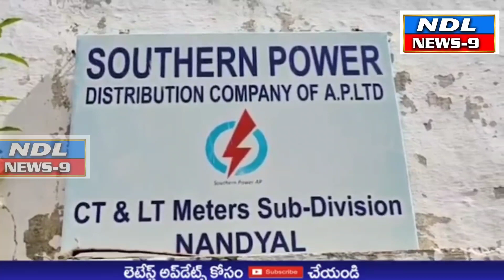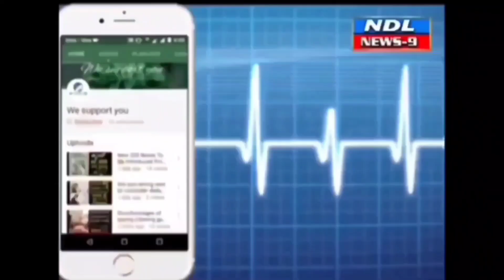Nandyal News 9 l 04- 11 -2023 l Nandyal Local News l Bulletin ..!nandyal news 9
Nandyal news 9 కృష్ణా జలాల పునఃపంపిణీ పై కేంద్ర ప్రభుత్వం తెచ్చిన చీకటి చట్టం - ఆంధ్రప్రదేశ్ భవిష్యత్తు, ప్రస్తుత కరువు పరిస్థితులపై రైతులతో ముఖాముఖి కార్యక్రమం నంద్యాల రాయలసీమ సాగునీటి సాధన సమితి అధ్యక్షులు బొజ్జా దశరథ రామిరెడ్డి